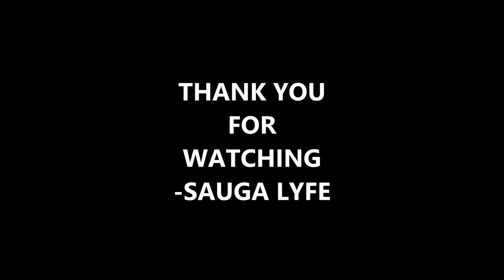JAZ THE RAPPER FEMALE RAPPER FROM BROOKLYN MUSIC COMPILATION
0:00 One Way - Jaz the Rapper
0:05 Half Sleep - Jaz the Rapper
0:10 90'$ BABY - Jaz the Rapper
0:15 Subscribe